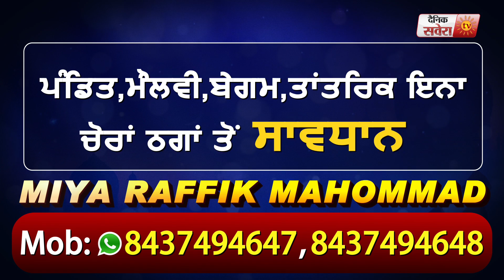होले मुहले को लेकर SGPC ने किए बड़े एलान